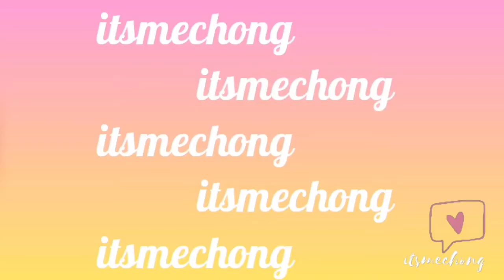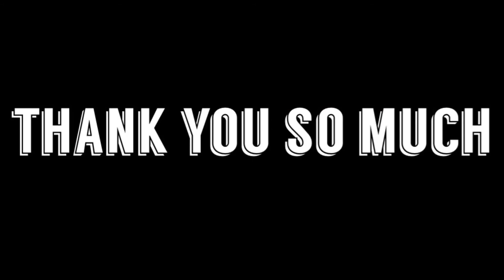PREPARE MUNA TAYO BREAKFAST BAGO MAG-BLOOD DRAWN | AVOCADO TOAST/SANDWICH | VLOGMAS DAY 2-itsmechong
Mabuhay,

Prepare tayo ng breakfast bago mag blood drawn!

XoXo,
itsmechong